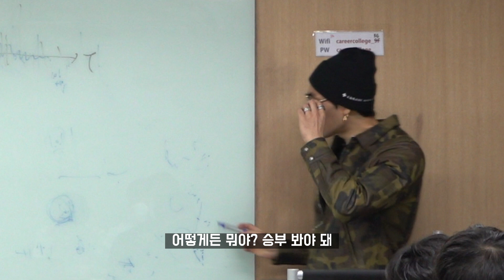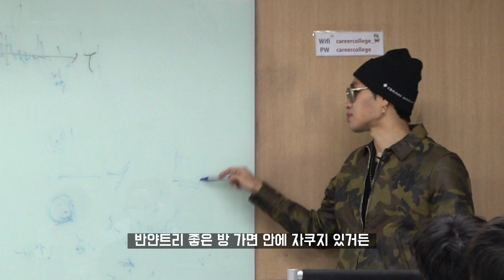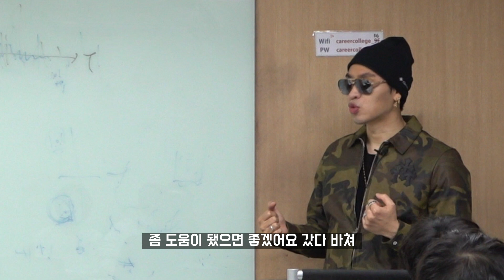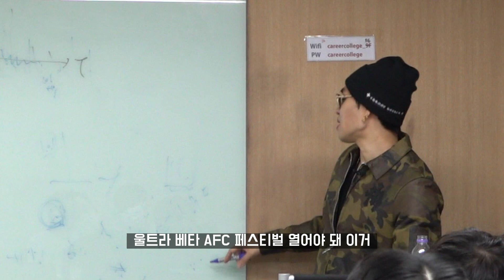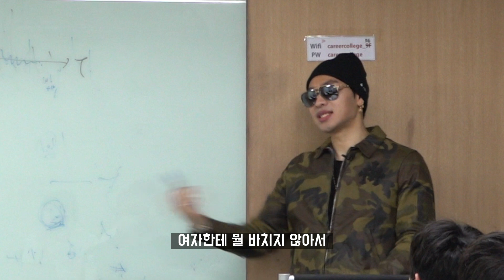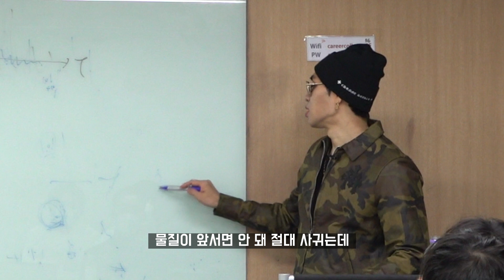연애 못하는 성격